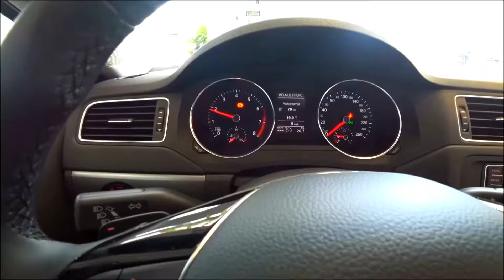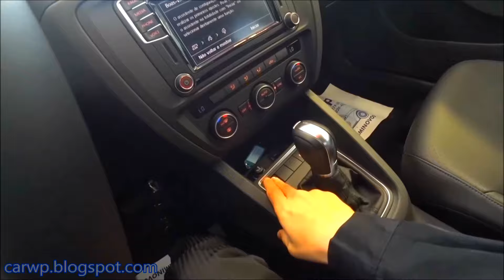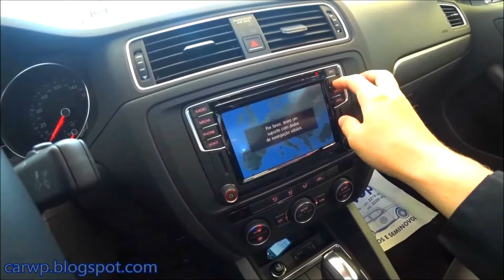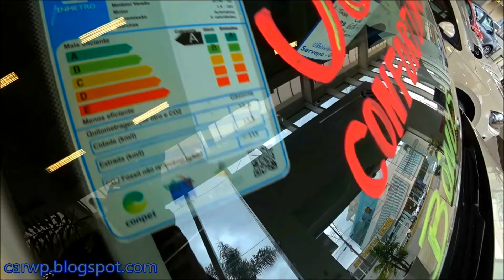SHOWROOM R$ 105.051 Volkswagen Jetta Comfortline 1.4 TSI AT6 aro 17 150 cv 25,5 kgfm 203 kmh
Novo Canal COMPARA CARROS AJUDE O CANAL Deus te abençoe! Equipamentos de série do Volkswagen Jetta Comfortline 1.4 TSI
-"Keyless" - sistema de alarme com comando remoto
-"Park Pilot" - Sensores de estacionamento dianteiro e traseiro
-4 airbags (2 frontais com desativação do lado do passageiro e 2 laterais nos bancos dianteiros)
-8 alto-falantes
-Acendedor de cigarros e cinzeiro
-Ar-condicionado com regulagem mecânica "Climatic"
-Banco do motorista com ajuste lombar (manual)
-Banco traseiro com 3 apoios de cabeça
-Banco traseiro com encosto bipartido e rebatível (1/3 e 2/3)
-Bancos dianteiros com ajuste de altura (motorista e passageiro)
-Bloqueio eletrônico do diferencial “EDS e XDS”
-Cintos de segurança dianteiros com ajuste de altura, pré tensionador e limitador de carga
-Cintos de segurança traseiros automáticos de 3 pontos (inclusive o central)
-Controle automatico de velocidade "Piloto automático"
-Controle de tração “ASR”
-Controle eletrônico de estabilidade “ESC”
-Descanso de braço dianteiro central com porta objetos e regulagem longitudinal e de altura
-Destravamento do porta-malas na chave
-Direção elétrica
-Display multifuncional com computador de bordo
-Espelhos retrovisores externos eletricamente ajustáveis e aquecíveis com "Side Blinker"
-Faróis e lanterna de neblina
-Fixação da cadeirinha de criança com sistema ISOFIX
-Freios com sistema antitravamento “ABS”
-Gaveta sob o banco do motorista
-Grade dianteira preta com frisos cromados
-Iluminação ambiente
-Iluminação da placa de licença em LED
-Lanternas traseiras escurecidas
-Luzes de leitura dianteiras e traseiras
-Para-choques na cor do veículo
-Para-sóis com espelho e iluminação
-Porta-luvas iluminado e refrigerado
-Rede porta-objetos no porta-malas
-Rodas de liga leve Aro 16” - “Atlanta” com pneus 205/55 R16
-Sinal sonoro e luz de advertência para cintos dianteiros não atados
-Sistema Infotainment “Composition Media” com App-Connect, CD-Player, tela touchscreen de 6,3”, sensor de aproximação, Bluetooth, MP3, entrada USB, SD-Card e Aux-in de aproximação, -Bluetooth, MP3, entrada USB, SD-Card e Aux-in
-"Hill Assist" - assistente de subida em aclive
-Tomada 12V no console central (dianteira e traseira)
-Vidros dianteiros e traseiros elétricos
-Volante multifuncional em couro com comandos do rádio, computador de bordo, controle automático de velocidade e "shift paddles"